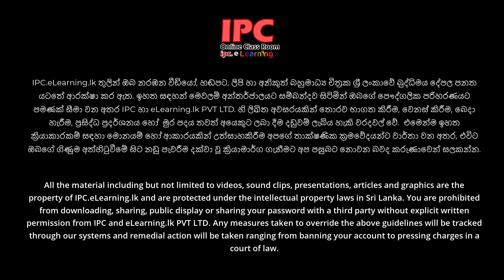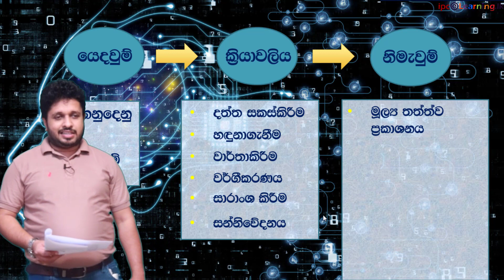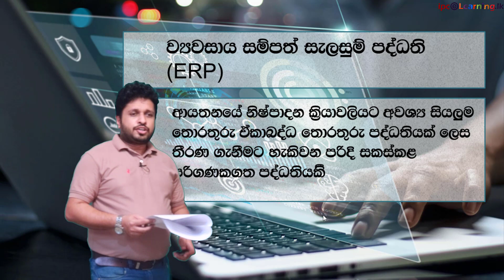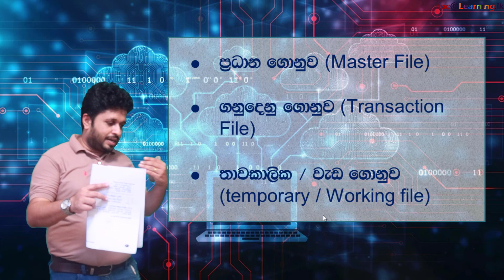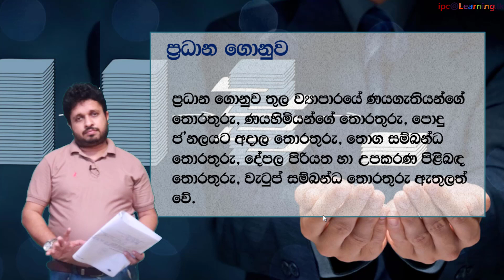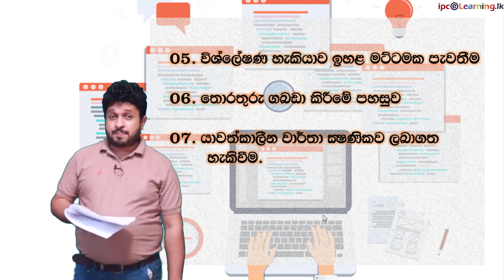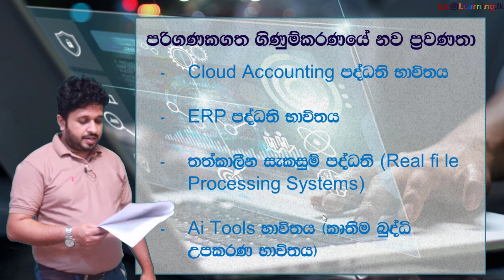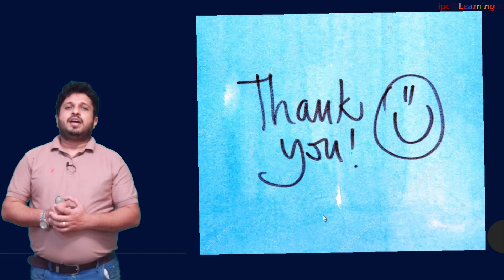A1 ACC Lesson 6